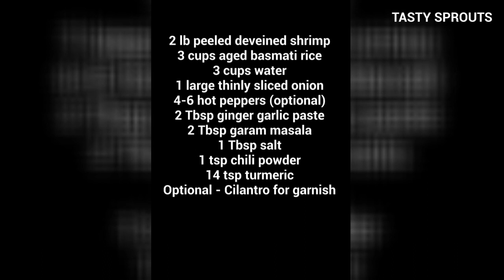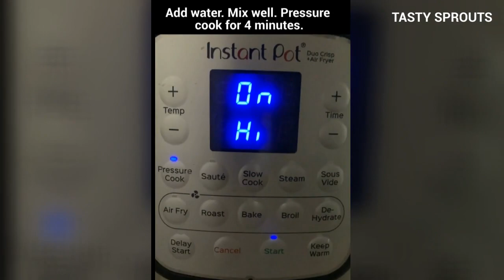Making Shrimp Pulao using Instant Pot Duo Crisp + AirFryer | Prawn Pulao | Shrimp Masala Rice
This video shows how to prepare shrimp pulao, also known as prawn pulao (pilaf) or shrimp masala rice in Instant Pot Duo Crisp + Air Fryer. The recipe uses aged basmati rice.

Ingredient List:
2 lb peeled deveined shrimp
3 cups aged basmati rice
3 cups water
1 large thinly sliced onion
4-6 hot peppers (optional)
2 Tbsp ginger garlic paste
2 Tbsp garam masala
1 Tbsp salt
1 tsp chili powder
1/4 tsp turmeric
Optional - Cilantro for garnish